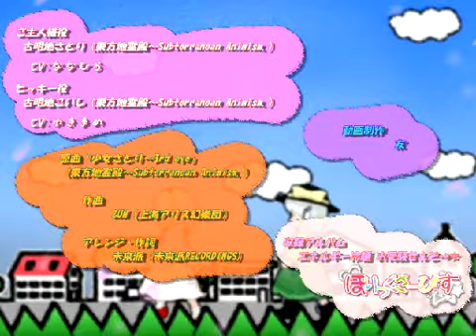青春キャンパス ほりっくさーびす 東方PV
nm9923352